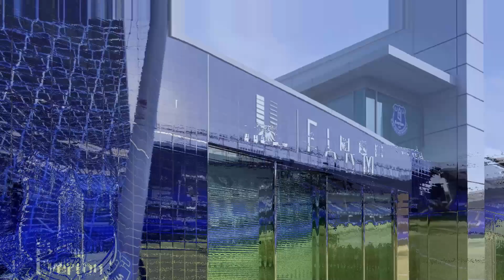LEFT NOW! URGENT! HE DIDN'T EXPECT THIS! LATEST NEWS FROM EVERTON